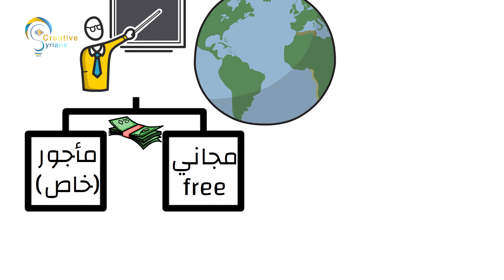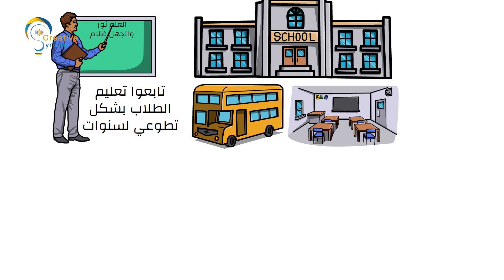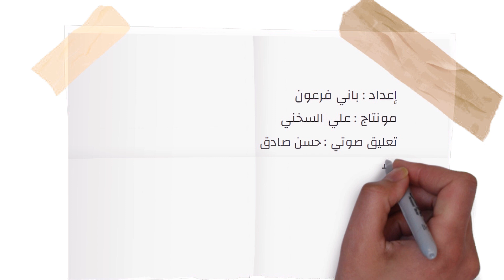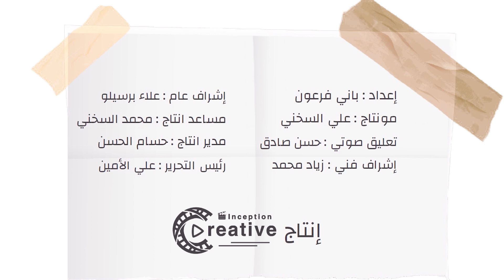التعليم المجاني والمأجور بين الضرورة والإمكانيات